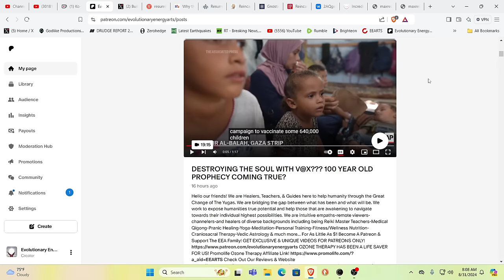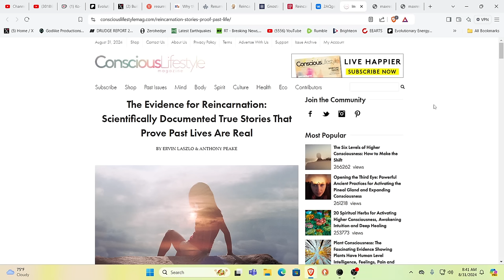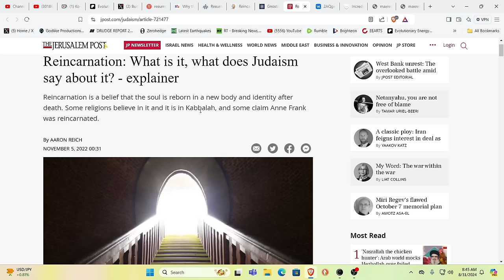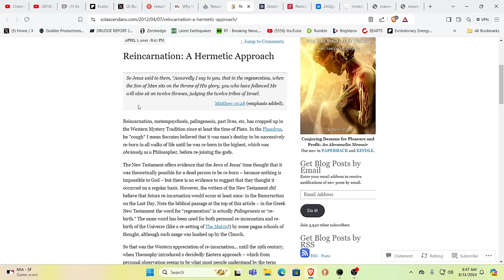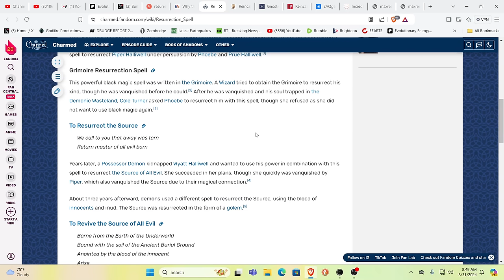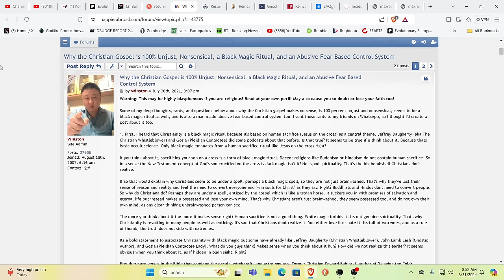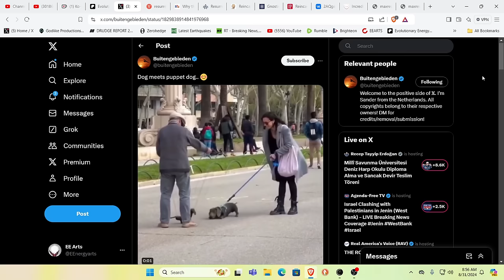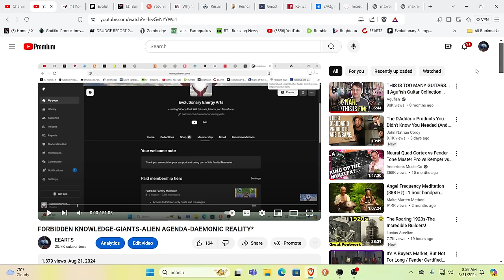OMG !?!?! THE STAGGERING IMPLICATIONS OF WHAT IS REALLY HAPPENING!!!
For truly uplifting energies & frequencies in these times!

Namaste!